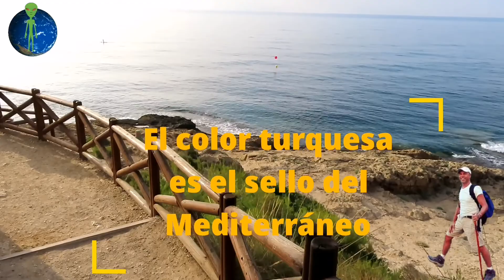🧭 Calas Alicantinas Mediterránea mente 🎬LVF28-21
Alicante ostenta el mayor número de playas y calas con bandera azul. El color turquesa, los 26C de temperatura y el poco oleaje la hacen única. Por otro lado al estar orientada al Este nos permite disfrutar de unos amaneceres de gran belleza. La Vida es Fantástica se traslada a uno de los rincones más impresionantes de nuestro litoral mediterráneo, visitamos Benissa.

👉RECOMENDAMOS: Colocar los ajustes de YouTube a la mayor calidad de imagen, para disfrutar al máximo de las tomas. Los programas los grabamos en HD. 🎧Escucha para una mayor experiencia los programas con auriculares.

🏕️Las montañas despiertan en nosotros los sentimientos más auténticos y nos llevan al límite de nuestras capacidades. Una relación entre el hombre y lo más profundo de la existencia. Acompáñame... Ray